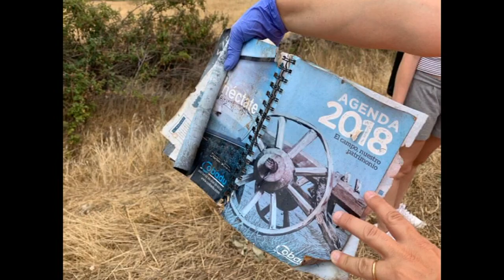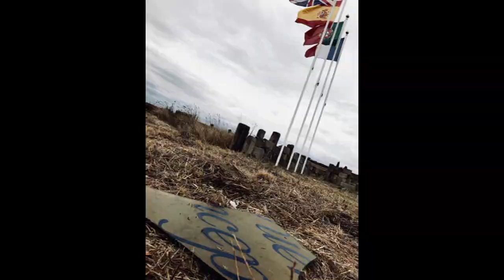1ª Batida Limpieza - Aldea del Obispo, 2019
by Pepe Mangas / Fotos: Nadia Herrera